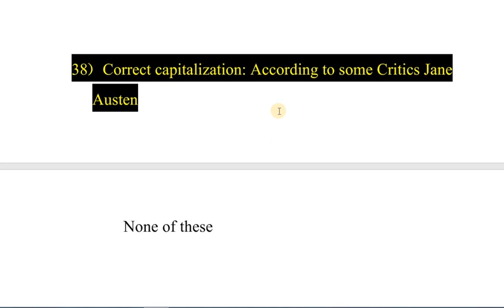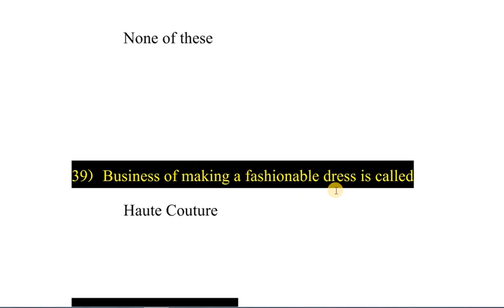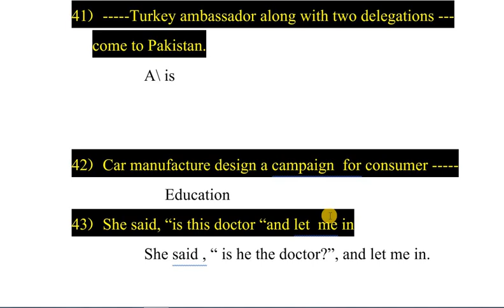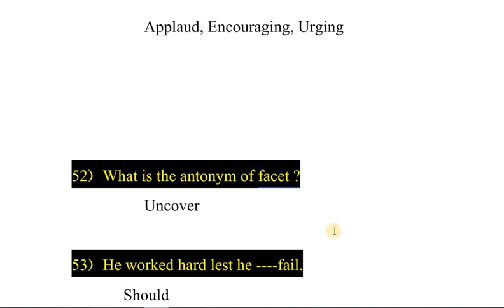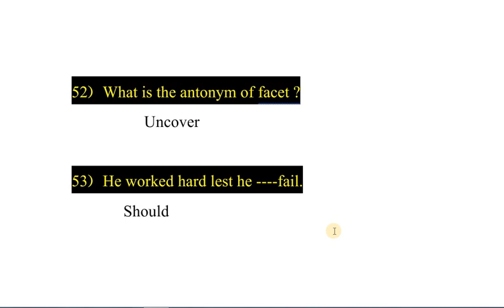Tehsildar Solved Paper Evening Shift| Tehsildar Solved Paper Second Shift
We discuss the tehsildar paper which is held by ppsc in 2021.This paper is the second shift paper of tehsildar. And we discuss the following topics:

tehsildar paper solved
tehsildar complete solved paper
tehsildar paper complete solved
tehsildar paper complete solved evening shift
tehsildar evening shift paper solved
tehsildar evening shift paper
solved paper tehsildar
complete solved paper tehsildar
evening shift tehsildar solved paper
tehsildar solved paper solved second time
secpmd time tehsildar complete solved paper